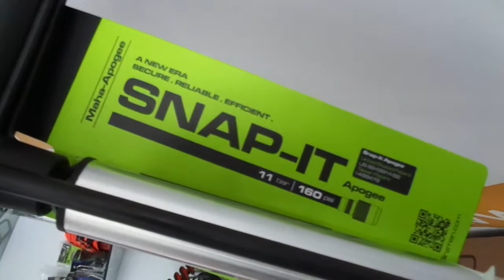Напольный насос Birzman Apogee V до 11 атм.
Хотите качественные и долговечные вещи - не берите то, что блестит и дешево стоит. Берите фирменные комплектующие, которые зарекомендовали себя на мировом рынке. К таким относятся инструменты и аксессуары немецкой фирмы Birzman.  Насос для велосипеда должен быть надежным и долговечным и приносить удовольствие от работы с ним своему хозяину!